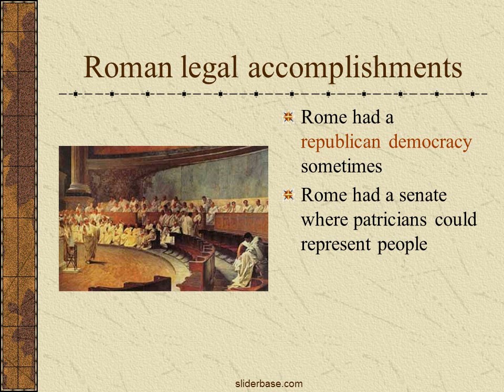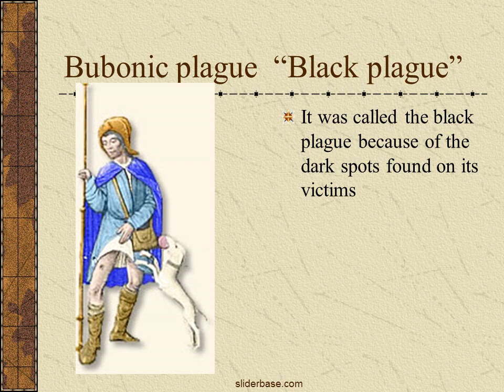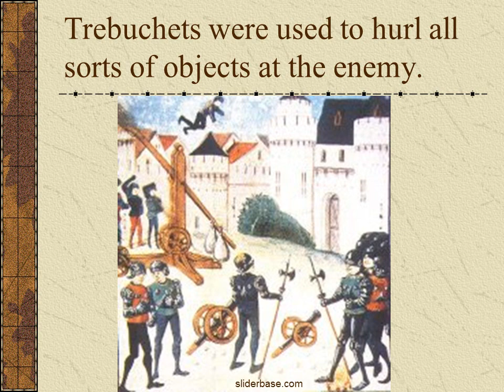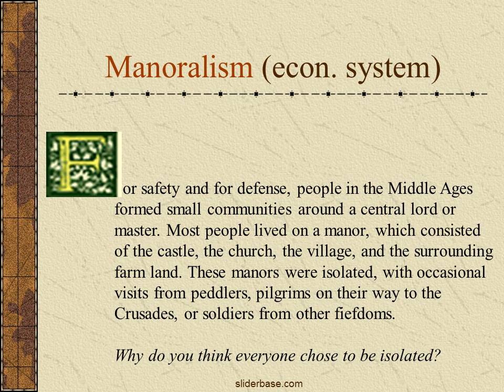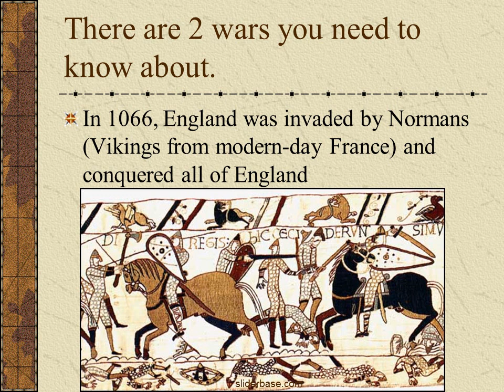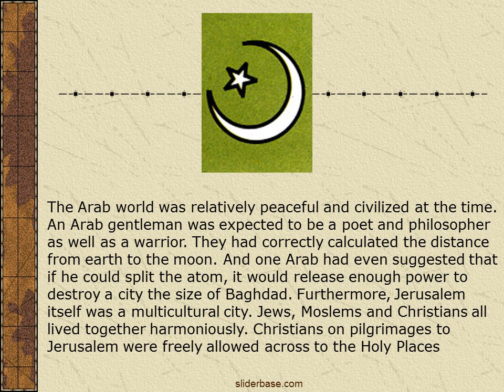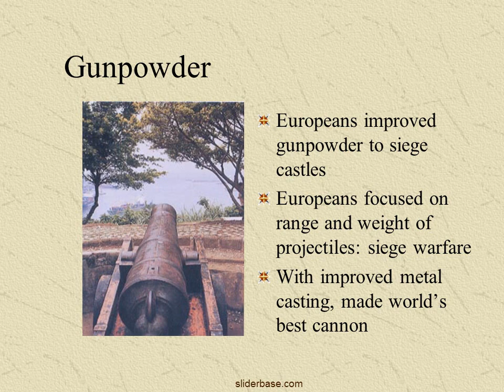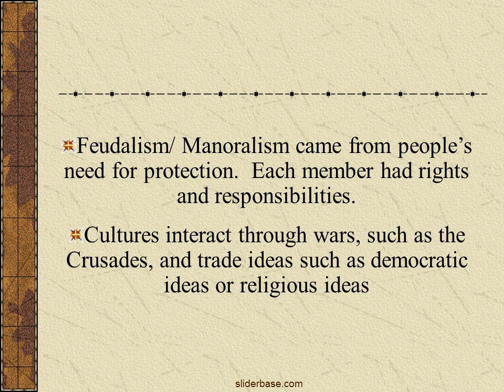The Fall of Rome and the beginning of the Middle Ages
Fall of the Roman Empire
Rome was the most powerful empire the world had ever seen.
Its architecture was Hellenistic and its road system was as impressive as that of the Inca in S. America

Roman legal accomplishments
Rome had a republican democracy sometimes
Rome had a senate where patricians could represent people

It means nobody is above the law, not the king, not the senate, not the people, not the police.
Laws are written down and must be respected

Disease led to its Fall
"Realizing what a deadly disaster had come to them, the people quickly drove the Italians from their city. But the disease remained, and soon death was everywhere. Fathers abandoned their sick sons. Lawyers refused to come and make out wills for the dying. Friars and nuns were left to care for the sick, and monasteries and convents were soon deserted, as they were stricken, too. Bodies were left in empty houses, and there was no one to give them a Christian burial."

The Middle Ages were a dangerous time in Europe
The strong empires of Rome and Greece that protected trade routes and encouraged science and personal liberties were fading away.
The Roman empire not only had to fight the plague but fight invaders from Europe and Asia